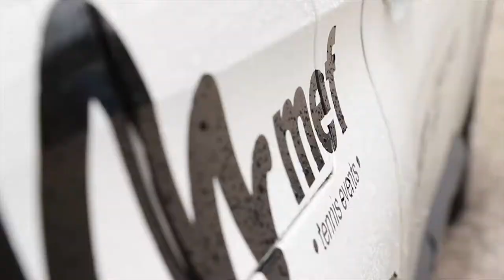ITF BARLETTA | Coop Master Alleanza 3.0 Tennis Cup - Lexus Official Car